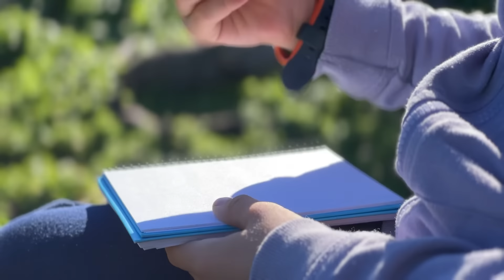¡EL MIEDO! | EDUCACIÓN EMOCIONAL PARA NIÑOS | CLUB DE INVESTIGADORES | education for kids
¡Hola investigadores!
Hoy estrenamos una nueva sección de la que nos sentimos SÚPER ORGULLOSOS: *¡¡EDUCACIÓN EMOCIONAL!!*
En ella vamos a intentar entender las emociones que todos hemos sentimos alguna vez. Amor, envidia, ira, tristeza ...
Hoy queremos empezar hablando del miedo. Así que empecemos por el principio:

*¿QUÉ ES EL MIEDO?*

El miedo es una emoción básica, desagradable, que sentimos cuando creemos estar en peligro. Pero, aunque nos resulte desagradable, en realidad, el miedo es importantísimo para sobrevivir. Mirad: imaginaos que estamos a punto de ser atacados por un tigre. El miedo nos sirve para detectar el peligro, activar nuestro cuerpo y defendernos, escondernos o salir corriendo. Pero también sirve para ponernos en alerta sin que haya ningún peligro. Nos sirve para vigilar y estar atentos. A veces sentimos miedo por cosas que nos ocurren de verdad. Por ejemplo, si nos perdemos en el campo y nos encontramos solos. Pero otras veces, sentimos miedo por cosas que no son reales, sino que solo están en nuestra imaginación. Por ejemplo, cuando pensamos que puede haber fantasmas en nuestra habitación. cuando escuchamos ruidos extraños... Por eso es muy importante saber distinguir si lo que nos provoca miedo es algo real o algo que solo está en nuestra imaginación. Si reconocemos que el miedo nos lo provoca algo real podemos actuar para evitar el peligro.
Y aquí viene una parte súper importante que afecta a casi todas las emociones. ¡Os presento el “emocionómetro”!
Imaginaos una especie de termómetro que mide la cantidad de emoción que sentimos. Imaginaos que estamos ante un peligro real. Por ejemplo, nos hemos perdido por el campo. Sentimos miedo... y el "emocionómetro" empezaría a subir. Imaginaos que el "emocionómetro" marca hasta la mitad del nivel total. Sentir miedo hasta un cierto nivel es bueno porque nos va a poner en alerta y nos ayudará a buscar una solución. Por ejemplo, llamar a mamá para que nos encuentre. Sin embargo, si el miedo que sentimos es excesivo ¿veis como sube el "emocionómetro"? Puede paralizarnos y ponernos en un peligro aún mayor. Por eso es súper importante saber reducir el miedo. Pero ¿cómo podemos hacerlo?
En el caso de los miedos imaginarios, el primer paso es darse cuenta de que el peligro no es real y que solo está en nuestra imaginación. Por ejemplo, si hacéis una lista en casa de las cosas que os gustan y que os hacen sentir bien, cuando sintamos miedo podemos pensar en ellas y ayudar a nuestro cerebro a pensar en cosas agradables. Otra forma de combatir el miedo es compartir con nuestros amigos o nuestra familia las cosas que nos asustan. Hablar de ello, hace que el miedo se haga más pequeño y sobre todo, nos hace darnos cuenta de que no estamos solos y de que los demás también sienten lo mismo. Incluso puede que, en alguna ocasión, seáis vosotros los que ayudéis a otra persona a sentir menos miedo.
Así que... ¡ya lo veis! Todos sentimos miedo. Es una emoción común a toooodos los seres humanos y es bueno sentirlo porque nos ayuda a salir de situaciones difíciles. Lo importante es saber reconocerlo, aceptarlo y controlarlo. Como Pablo, que supo utilizar el miedo y consiguió que su madre le encontrara en un periquete.